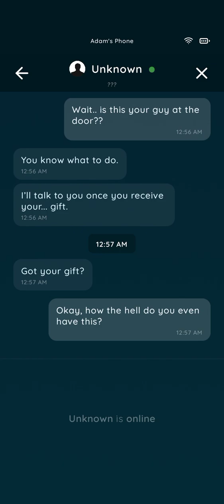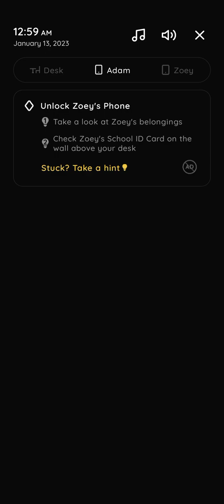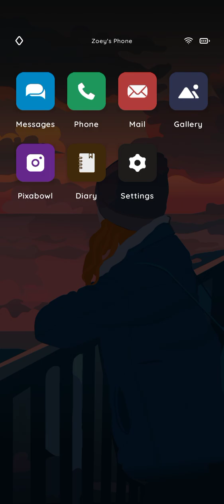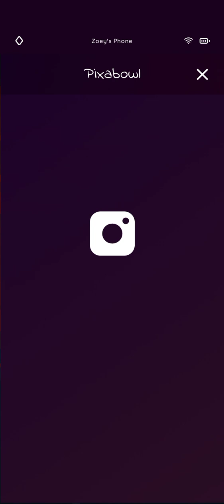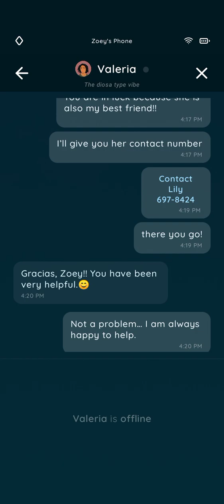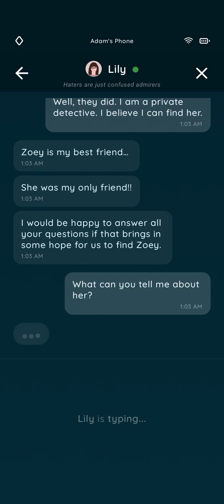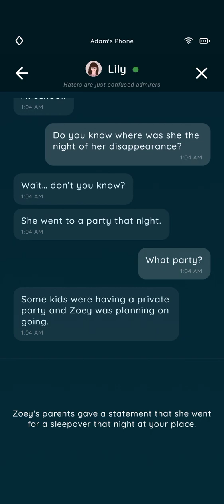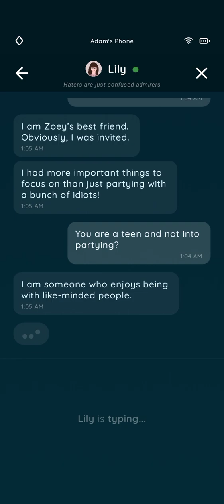An Elmwood trail |Episode 2